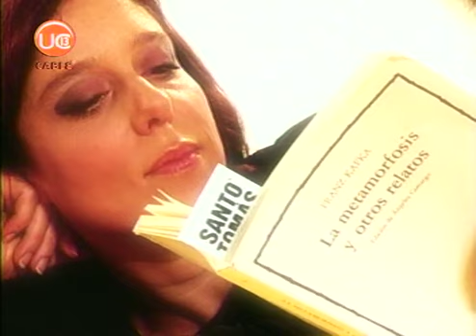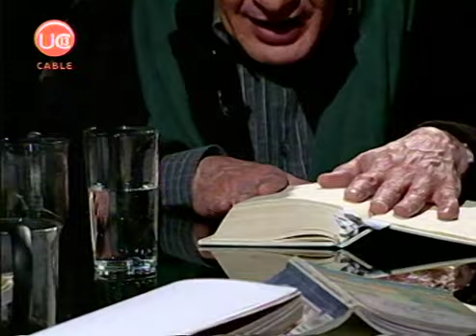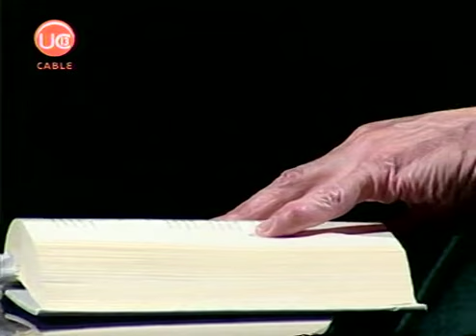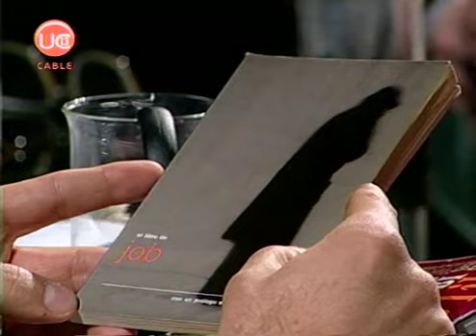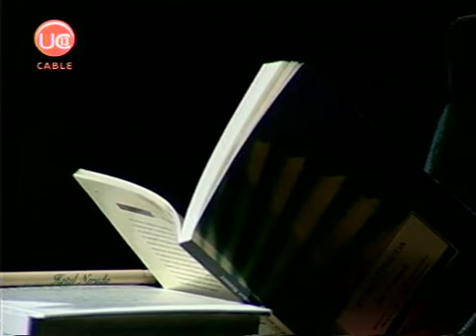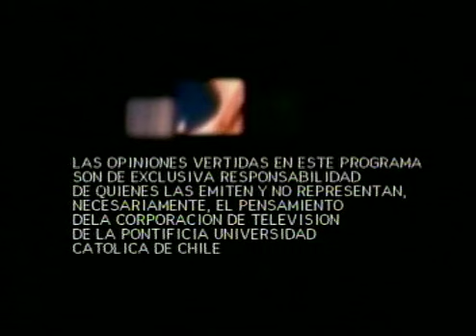Jose Emilio Pacheco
Gran conversación con este enorme poeta mexicano